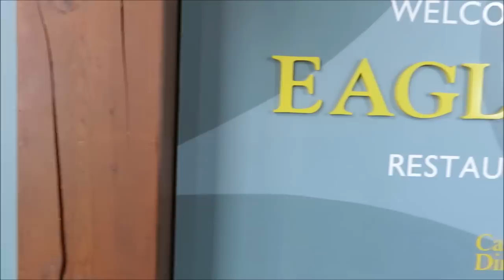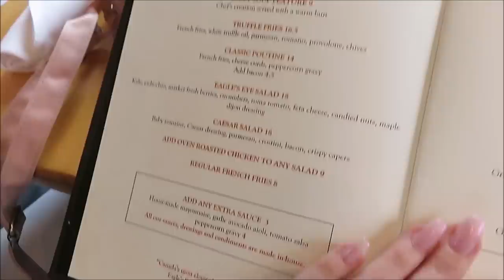6 EVENING GOWNS! | Try On Haul | JJsHouse.com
Watch me try on and review 6 AMAZING evening gowns from JJ's House!